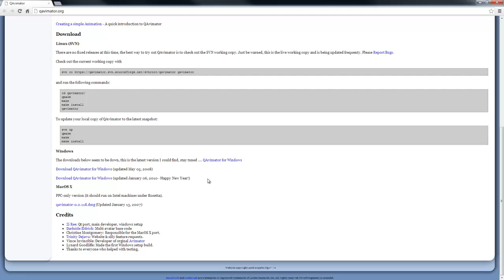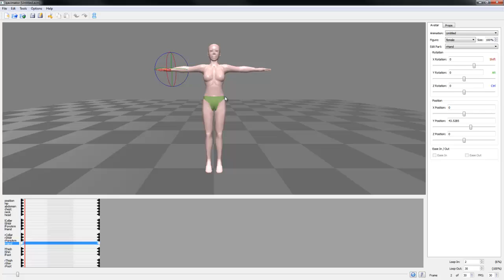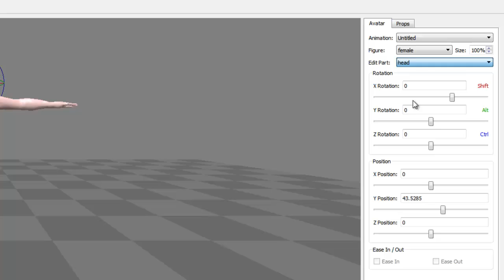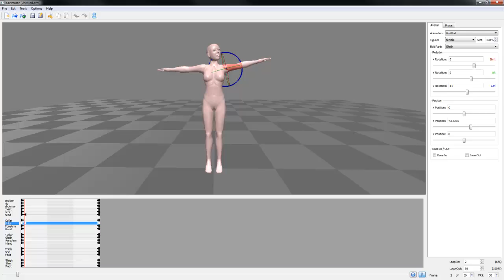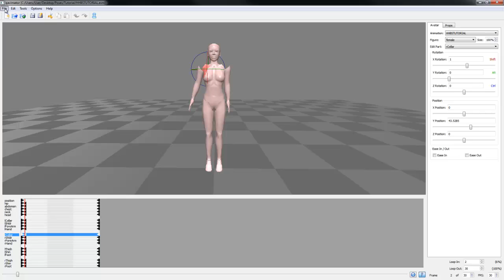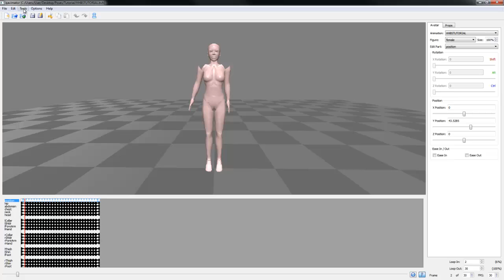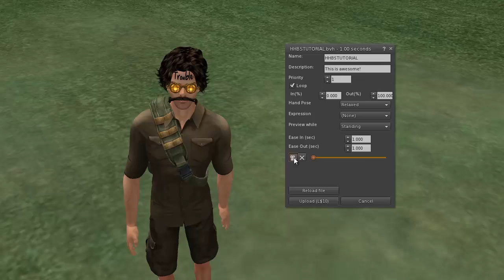The Basics Of Qavimator - HH Building School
The HH Building School brings you "The Basics Of Qavimator" taught by Frawmus
This video will guide you through the basics of using Qavimator, and uploading your first pose into Secondlife.

, and visiting our in-world location